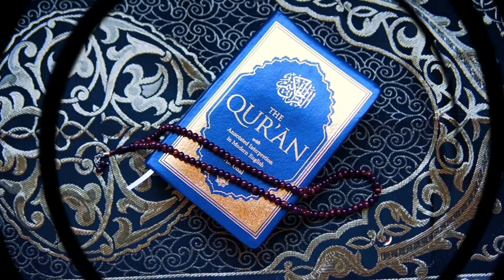l Al Quran Al karim Beatiful Tilawat l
Al Quran Al Karim Beautiful Tilawat l
BISMILLAH;

in The NAme Of Aömighty GOD;

The Alcoran of Mahomet (1649), translated by Alexander Ross (transcription project) from Du Ryer's French translation
Translated by George Sale (1734), from Maracci's Latin translation:
The Koran (1734) (external scan) and (1795) (external scans (multiple parts): 1, 2) and (1917) (transcription project)
Comprehensive Commentary on the Qurán (1882, rev. 1896), edited by E.M. Wherry (external scans (multiple parts): 1, 2, 3, 4)
Translated by John Medows Rodwell (1861), with the surahs in supposed chronological order:
El-Kor'ân, or, The Korân (1876), 2nd ed. (external scan)
The Koran (1909), Everyman's Library ed. (transcription project)
The Qur'ân (1880), translated by E. H. Palmer (scans of part 1 and part 2)
The Holy Qurán (1905), translated by Mohammad Abdul Hakim Khan (external scan)
The Holy Qur-án (1917, rev. 1920), translated by Maulana Muhammad Ali (transcription project)
The Qur'an (2015), translated by the Progressive Muslims Organization (with Arabic)
Partial
Selections from the Kur-án (1843), an abridgment of Sale's translation by E.W. Lane, revised (1879) by S. Lane-Poole (start transcription)
The Speeches and Table-Talk of the Prophet Mohammad... (1882), an abridgment of Sale and others' translations by S. Lane-Poole (start transcription)
Selections from the Koran... (1896, rev. 1902), an abridgment of Sale and others' translations by J. Murdock (external scan)
The Religion of the Koran (1904), an abridgment of Palmer's translation by A.N. Woolaston (external scan) ((start transcription) 1910) ((start transcription) 1917)
Selections from the Qur'án (1922), an abridgment of Rodwell's translation by H.U.W. Stanton.

Quran Karim Recitation in Method of Meditetion Study and Stress Relief Nature and Amazing wild life.
our contants in our Videos Based on Our Beautiful planet Earth,About mountain universe wildlife rivers flowers rivers cities and stress relief nature.

You can use our videos in your home living room shops resturants and for meditation methods in hospitals and take caring bases.

Our contants can also use for kids.

Thanks for Visite our Channel on Youtube.
Team azmo 24.

Our Contact e mail Adress